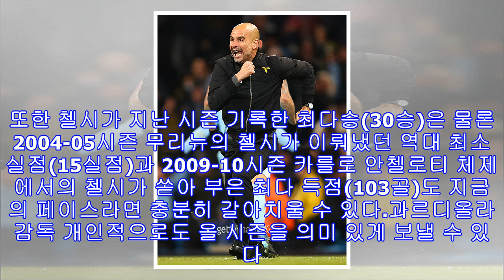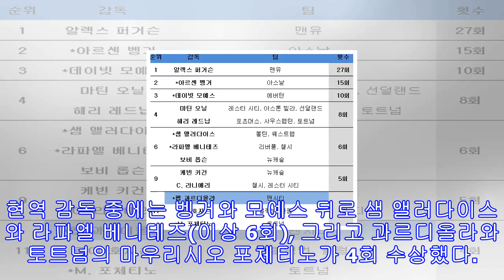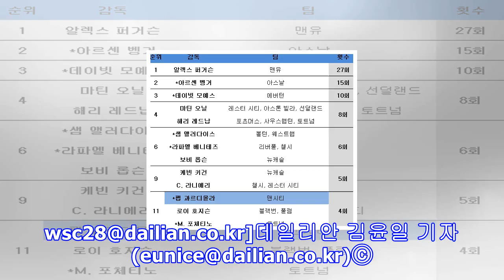퍼거슨도 못해본 4연속 mom, 과르디올라라면?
3회 연속 이달의 감독상을 수상 중인 과르디올라. ⓒ 게티이미지맨체스터 시티의 거침없는 연승을 이끌고 있는 펩 과르디올라 감독이 또 다른 대기록에 도전한다.현재 과르디올라 감독의 맨시티는 19승 1무(승점 58)로 리그 단독 선두를 질주 중이다. 2위 맨체스터 유나이티드와의 격차는 승점 15점 차로 벌써부터 우승 경쟁이 막 내렸다는 이야기가 나올 정도다.우승은 물론 여러 기록들을 갈아치울 가능성이 농후한 올 시즌 맨시티다. 지금의 페이스가 이어진다면 2003-04시즌 아스날의 무패 우승을 재연해낼 수 있다. 또한 첼시가 지난 시즌 ...